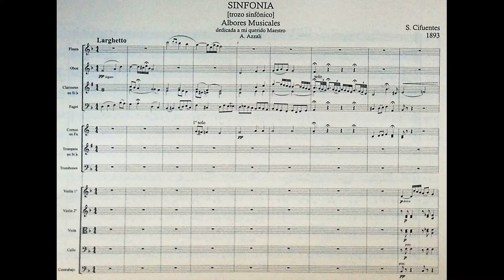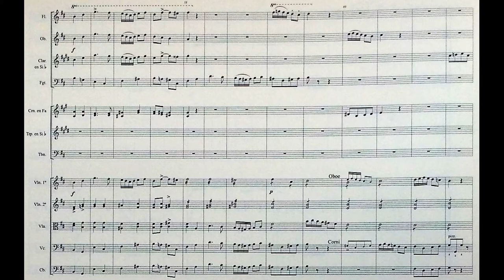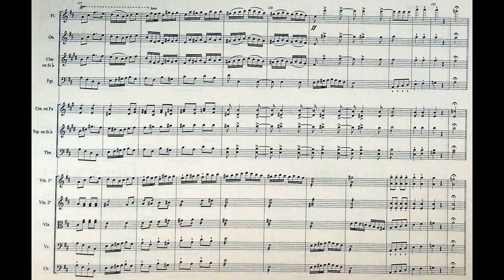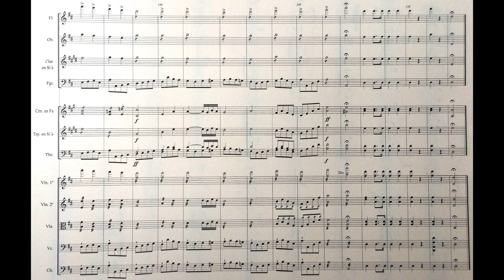Santos CIFUENTES: ALBORES MUSICALES, Sinfonía (obertura) para orquesta Op. 36 (1893) [Vídeo-Score]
Interpretación: Federico García Vigil & Orquesta Sinfónica [Nacional] de Colombia

[Grabación efectuada en ??? de 1993; Teatro Colón de S. F. Bogotá, COL]

Santos Cifuentes Rodríguez (Bogotá, Colombia 01/XI/1870 † 01/IX/1932; Buenos Aires, Argentina)

Compositor, teórico musical y contrabajista (si bien, llegó a dominar varios instrumentos). Inició sus estudios musicales a los 16 años al ingresar a la Academia Nacional de Música (fundada en 1882 por Jorge W. Price; reformada después, en 1910, en el CNM de Colombia), en aquella institución fue discípulo de Diego Fallón (solfeo), Julio Quevedo (armonía), Honorio Alarcón (fuga y contrapunto) y Augusto Azzali (composición y dirección). Se graduó con mención honorifica como contrabajista el 8 de marzo de 1889; y tiempo después, obtuvo el título de maestro compositor el 31 de octubre de 1894 (ese mismo día también se graduó la señorita María Gutiérrez González como pianista profesional, quien pasado el tiempo, contraería matrimonio con Santos Cifuentes).

Cifuentes fue profesor de Academia Nacional hasta 1900; luego fundaría en 1903 su propia institución musical (la Academia Beethoven de Bogotá) y la dirigirá hasta 1911; al año siguiente, por avatares políticos e ideológicos gubernamentales con los cuales él no compaginaba, abandonó su nación y emigró hacia Chile, y poco después a la Argentina, estableciéndose en Buenos Aires, ciudad donde radicaría hasta su fallecimiento.

ALBORES MUSICALES (Trozo sinfónico) Op. 36

Esta obra tuvo su primera audición el 9 de diciembre de 1893 por la orquesta de la Academia Nacional de Música bajo la conducción de Jorge W. Price, en el salón de conciertos de la Academia; la obra es un 'ejercicio' estilístico de composición clásica, aunque con claros guiños al teatro musical de influencia italiana. Definida por su autor como una 'Sinfonía', la verdad es que su molde se aproxima más a una 'Obertura' de concierto con tres segmentos bien definidos -aunque desligados de los parámetros de la Forma Sonata- además de su brevedad en cuanto a duración.

Está escrita para una [asimétrica] plantilla orquestal modesta, e inicia la primera parte [Larghetto; re menor] con un Coral elegíaco protagonizado por la sección de Alientos madera, e intercala su conducción melódica con los primeros violines. El Allegro siguiente modula a la tonalidad homóloga [Re mayor] y se perfila como un tipo 'fugato' de vigoroso carácter, rico lirismo y versátil diálogo entre las secciones instrumentales. La pomposa coda [Maestoso] finaliza el trozo sinfónico con enfática gracia operística.

Por último, la sinfonía 'Albores Musicales' Op. 36 fue dedicada por su autor al músico y empresario italiano Augusto Azzali, del cual se cree y asume que Cifuentes la compuso bajo su revisión y tutela.